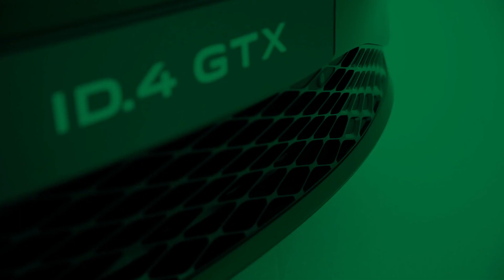Volkswagen ID.4 GTX (2021) : le SUV version sport en vidéo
Découvrez la nouvelle Volkswagen ID.4 GTX, version sportive du SUV électrique de la marque allemande développant pas moins de 220 kW (299 ch) avec ses deux moteurs.